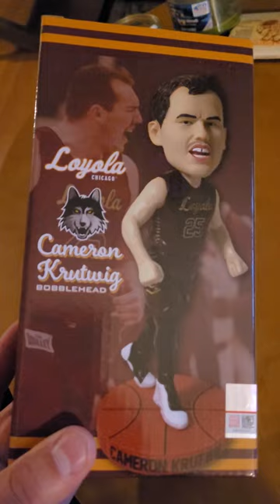opening Cameron Krutwig bobblehead